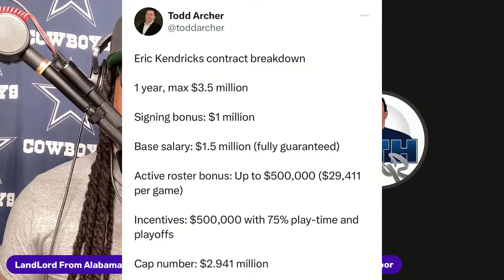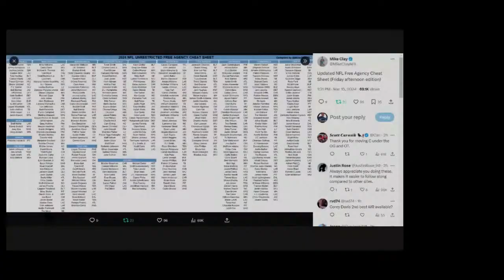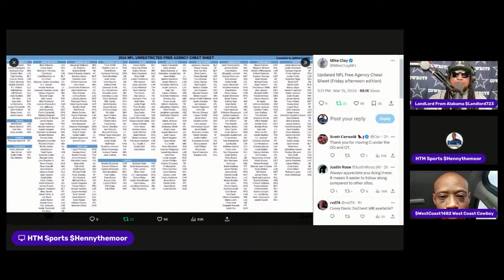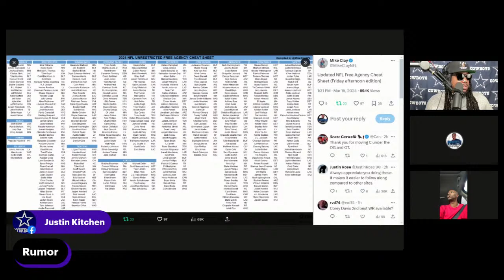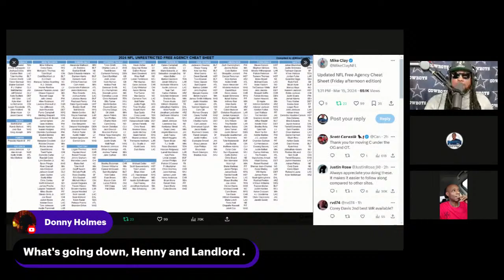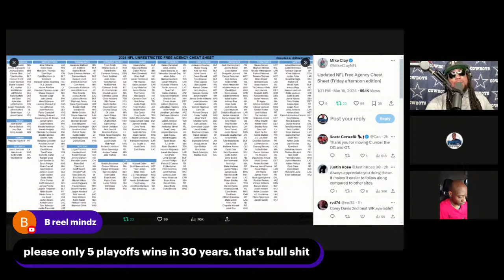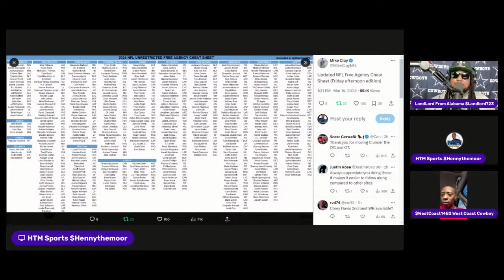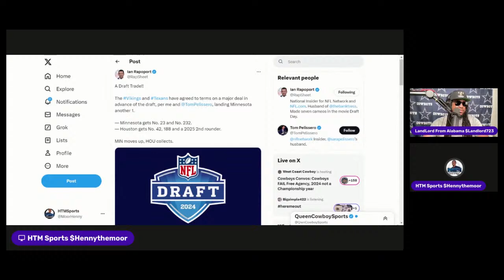Cowboys UnCut: Michael Gallup and LVE OUT!!! Cowboys cut standouts from 2018 draft class